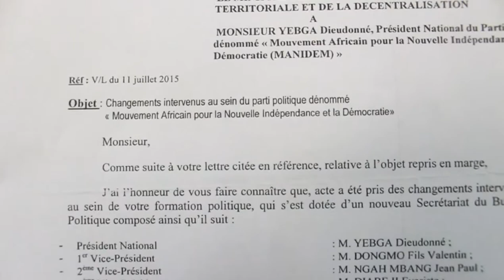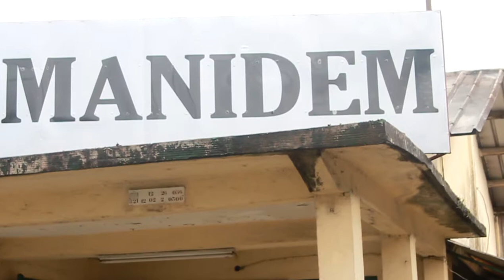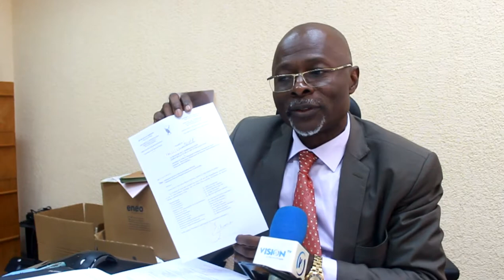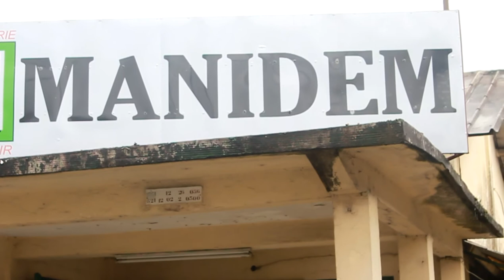papier crise manidem fotué